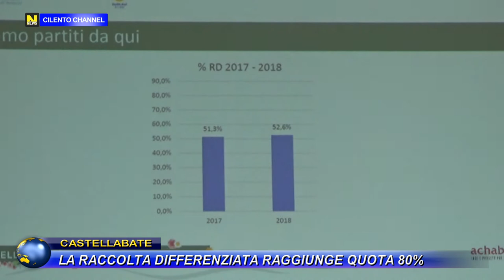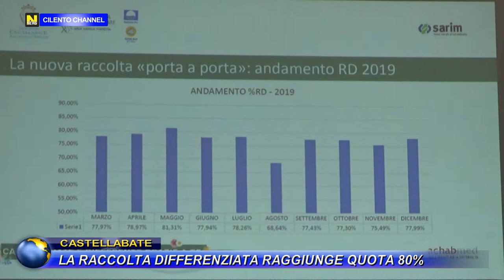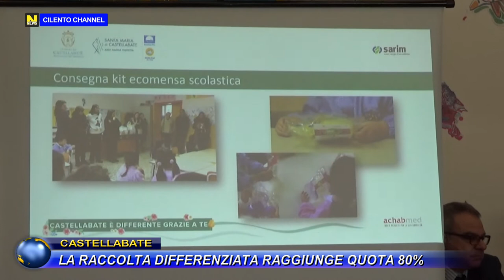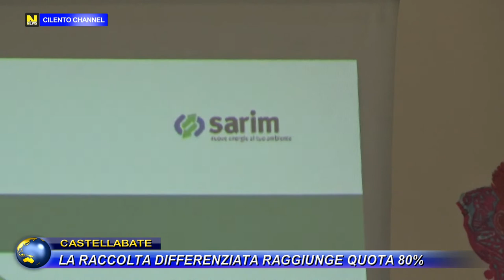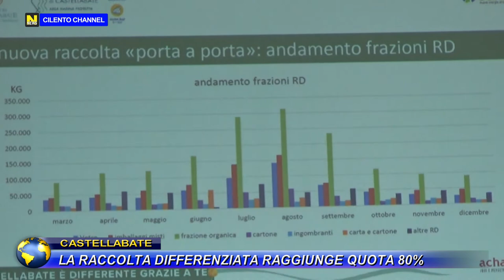CASTELLABATE, CONF. STAMPA RACCOLTA DIFFERENZIATA.